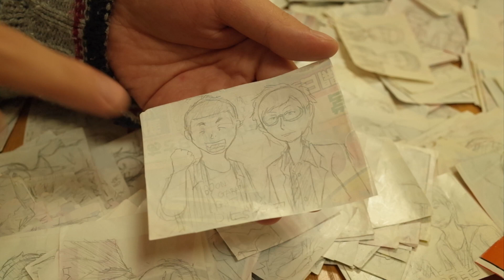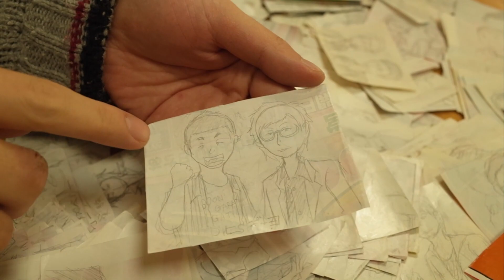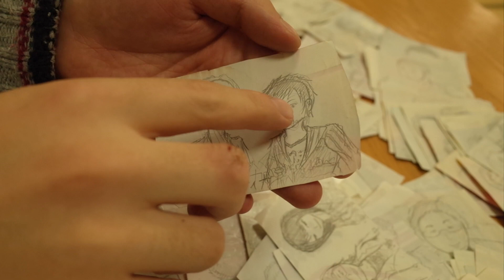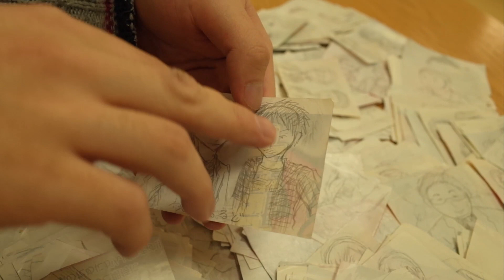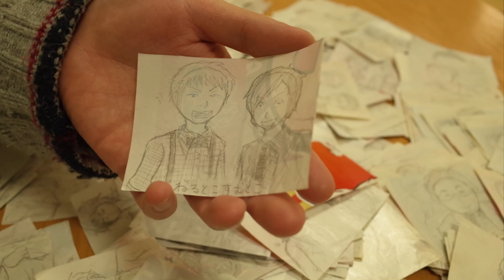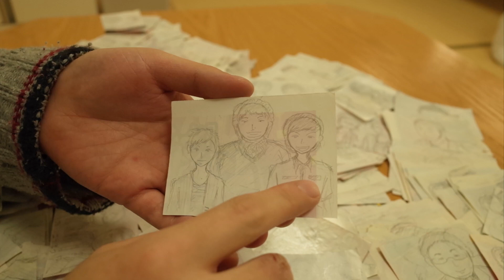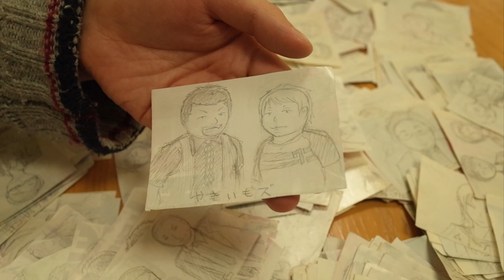けうけげんの架空芸人名鑑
けうけげんによる架空芸人の紹介。

「ヒデヨ」「潮騒ドキュメント」「ペティカ」「えめらるど」「ねるとこすむとこ」「シャバラバロボ」「やきいもズ」の7組を紹介しています。

けうけげん
1992年生まれ、宮城県在住。
全国ネットのお笑い番組の投稿コーナー等では常連として、その存在が認知されている。
小学生の時より芸人に憧れを抱き、13歳より架空芸人の創作を開始。
広告の裏などに生み出した架空芸人は優に1000枚を超え、所属事務所や出場した架空の大会など細かく設定されている。
フジテレビ「アウト×デラックス」出演 (2018年2月1日放送)。